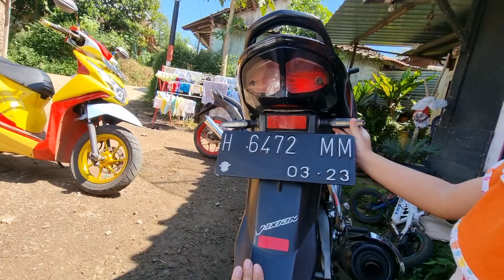nasib vixion lama sekarang review versi guyonan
vixion lama di tahun 2021 review santai bercanda saja buat hiburan...